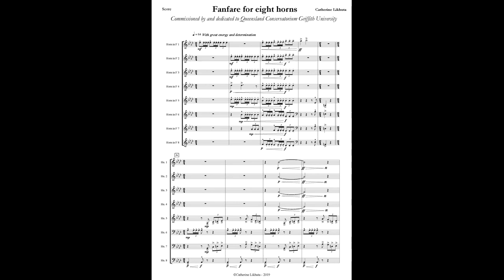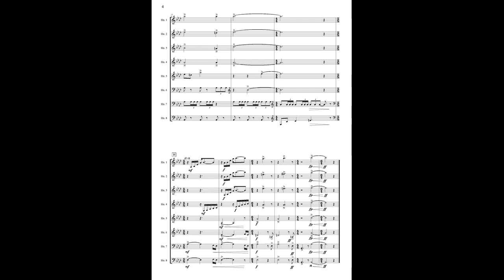Fanfare for eight horns (2019)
Performers: Peter Luff and QHorns
Program notes: Fanfare for eight horns was commissioned by Queensland Conservatorium Griffith University for their 2020 season launch. I was very fortunate to have carried out numerous fantastic projects with QCGU. Their support for new music—as well as the professionalism and brilliance of their students and staff—earned this institution a very special place in my heart. I have collaborated closely with their horn studio since 2012, which has been a great source of inspiration. In this short celebratory piece, I wanted to encapsulate the feelings of pride, excitement, musical nobility and gratitude that I associate with QCGU, as well as the excitement of new beginnings.
The piece does not require a conductor.